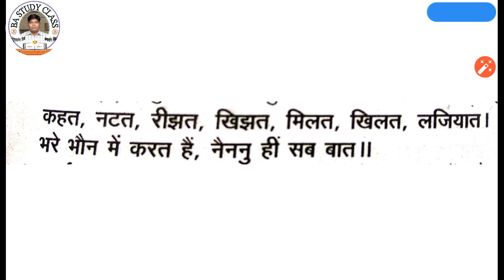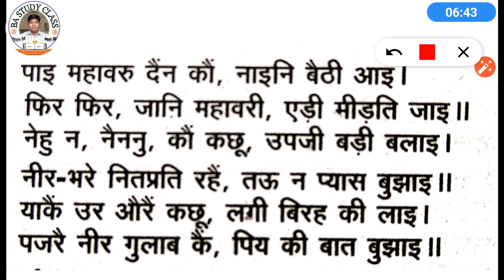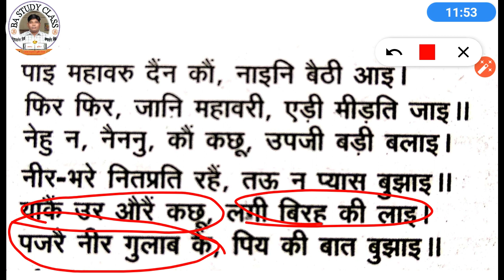Bihari dohe/Bihari Lal ke dohe/बिहारी के दोहे/BA I HINDI PAPER I/csjmu kanpur|Arunesh sir|BA STUDY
कौन भाति रहीहै बिरद अब देखिवी मुरारि.
कहत नटत रीझत खिझत.
पाई महावर देंन को नाइन बैठी आइ.
नेह न नैनन को कछु.
याके उर औरे कछू.
लौने मुँह दीठि न लगै यह कही दिन्यो डीठि.
चितवनि रूखे दृगनु की हासी बिनु.

जम करि मुँह तरहरि परयौ.
पति रति की बतिया कही.
खरी पातरी कान की कौन बहाऊ बानि.
पिय बिछुरन को दुसह दुःख हरषि जात प्योसार...
फिर फिर चित उत ही रहत.
चितई ललचौहैं चखनु.
सालति है नटसल सी.
हौं रीझी लखि रीझिहौ...

बिहारी के दोहे
सतसईकार बिहारी
बिहारी लाल
📨📨📩📩TELEGRAM CHANNEL LINK JOIN TO US
BA STUDY CLASS

BA STUDY class
Bihari ke dohe
कानपुर यूनिवर्सिटी|kanpur university
पूर्वांचल यूनिवर्सिटी|delhi university
दिल्ली यूनिवर्सिटी|purvanchal university